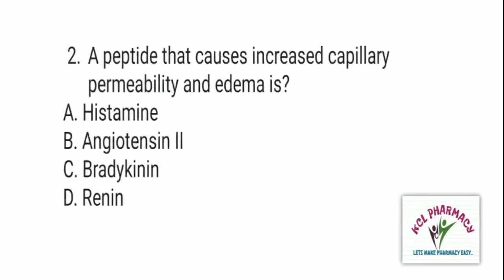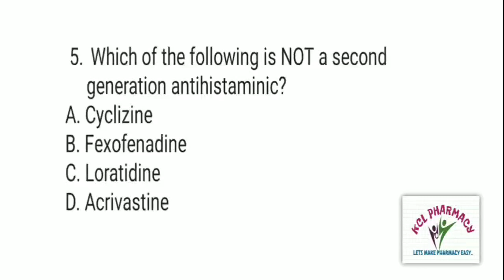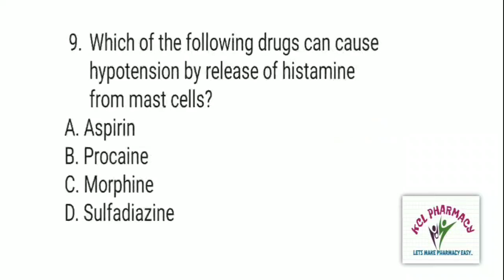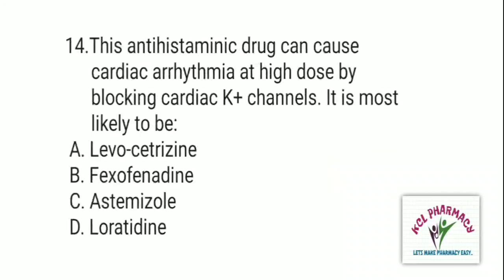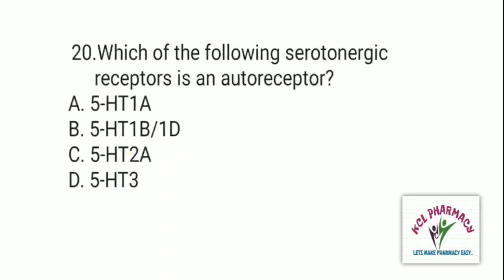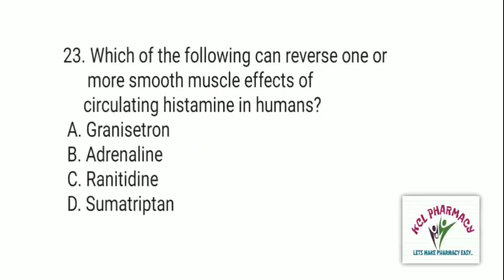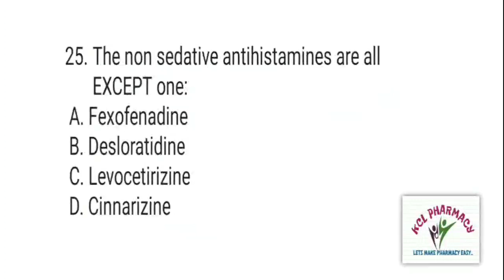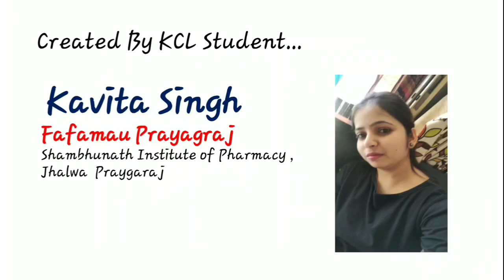MCQ on Autacoids and related Drugs | Part-2 | Pharmacology-2 | Solve With Anurag Jaiswal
MCQ on Autacoids and related Drugs | Part-2 | Pharmacology-2 | Solve With Anurag Jaiswal Number =